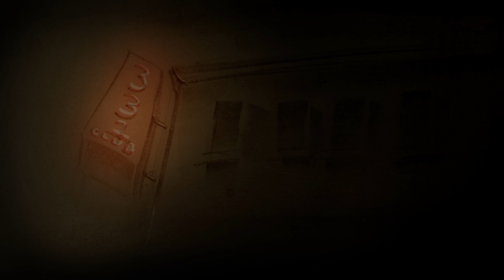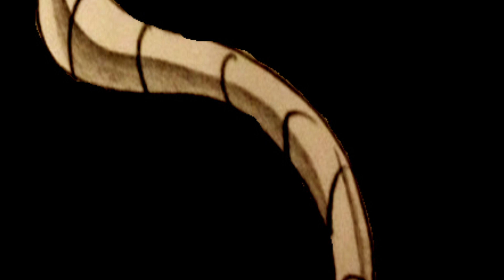ONENDONE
first in the series North by NorthEast Short Stories.By Doug Talalla,artist painter illustrator musician